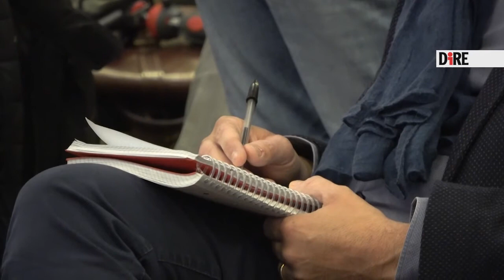CGIL Napoli - Per aziende servono provvedimenti nazionali (06.10.20)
- CGIL Napoli - Per aziende servono provvedimenti nazionali
"A Napoli e nel Mezzogiorno abbiamo il problema di garantire il mantenimento di una presenza industriale qualificata, tanto piu' in un momento come questo in cui si definiscono le strategie per far ripartire il Paese". Cosi' alla Dire il segretario generale della Cgil Napoli, Walter Schiavella, a margine dell'evento, all'Hotel Ramada di Napoli, "Emergenza Aerospazio: prospettive e ricadute per il Mezzogiorno". "Noi siamo convinti - rimarca - che le nostre aziende ancora presenti, soprattutto in settori come l'aerospazio a partire da Dema, debbano essere sostenute con adeguati provvedimenti di politica industriale che abbiano un respiro nazionale e che - conclude Schiavella - guardino fortemente al Mezzogiorno". (06.10.20) DIRE